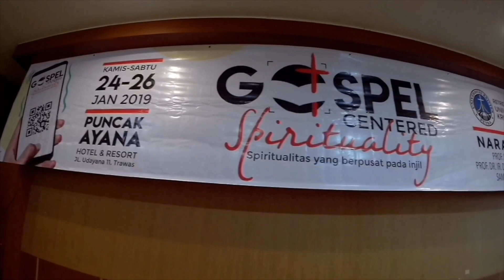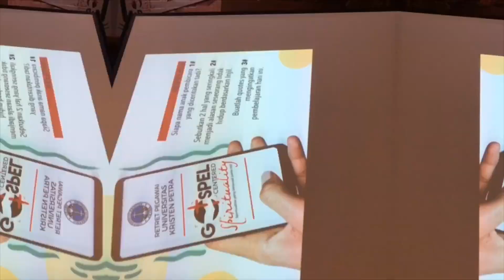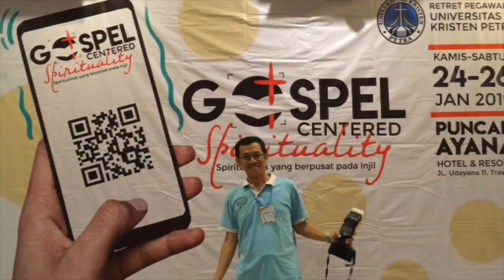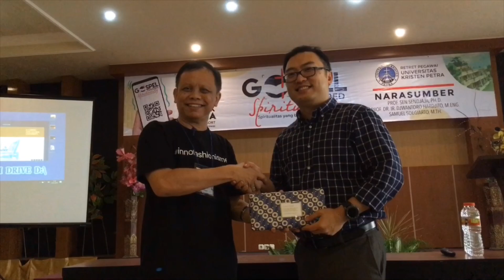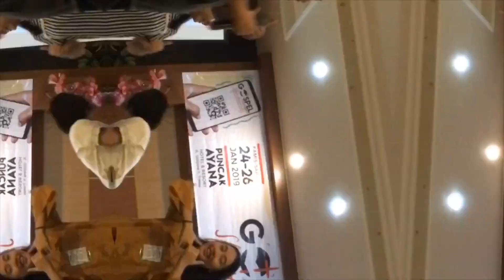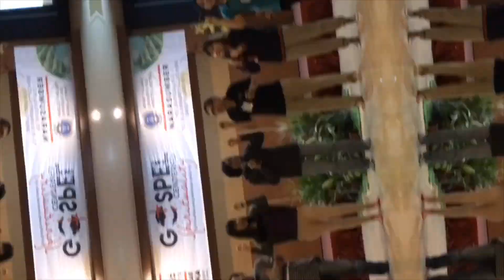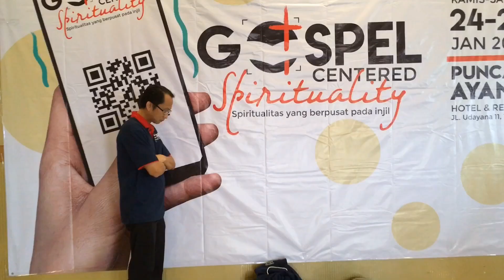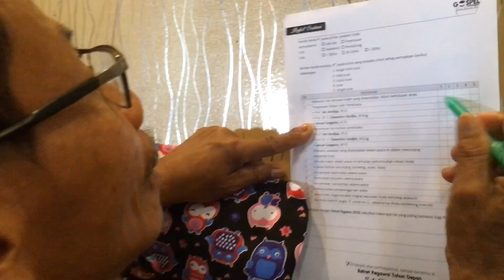Retreat UKP 2019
instead of using one specific gear, i use SJCAM and iPhone in producing this clips..

while i use the SJCAM + Steady Curve, you can see, i produced a wavy movement in which the Steady Curve is poor at side to side movement..

and when i use my iPhone + stabilizer, it also poor at bouncy movement..

anyway, hope y'all enjoy this clip..